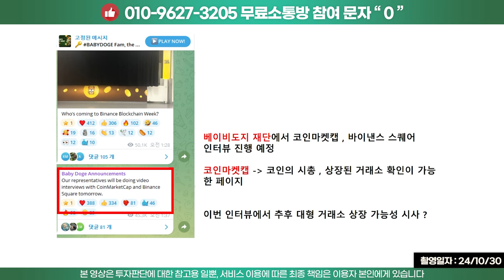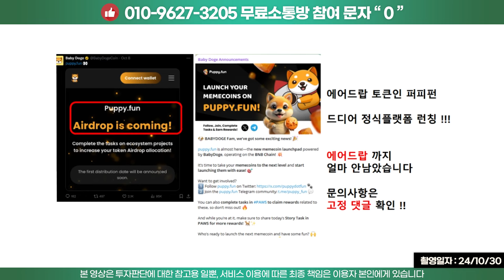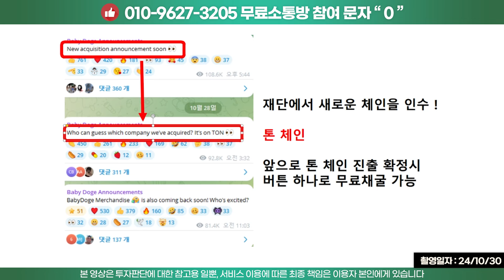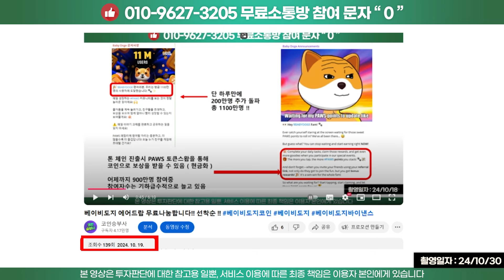베이비도지 D-1 컨퍼런스 하루남았습니다